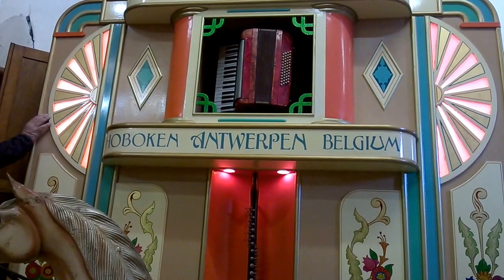77 key Johan Verbeeck Dance Organ "De Clarinette" 3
77 key J.Verbeeck "De Clarinette" owned by Russell Cook at the Mechanical Organ Owners' Society AGM 23rd of April 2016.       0:00 You can't be True Dear